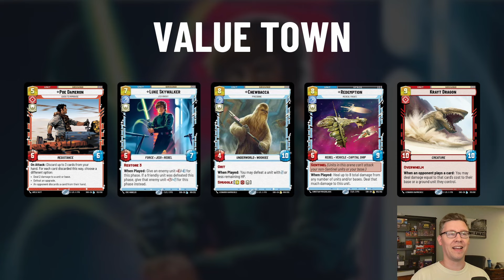💥 Young Han Is Kind of Nuts! - Star Wars: Unlimited Shadows of the Galaxy Deck Tech (Han Vigilance)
David is here with his new favorite deck. Enjoy dropping Luke for 6? Krayt Dragon for 8? Shredding your opponent's hand so they can't hurt you anymore? This deck is definitely worth checking out and getting to the table!